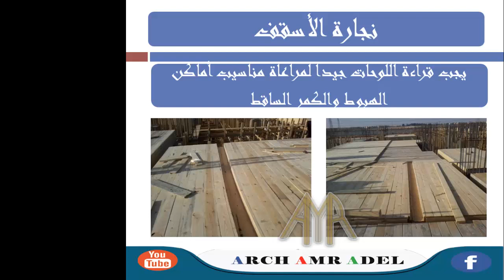45 تهبيط الكمر المدفون في نجارة الأسقف